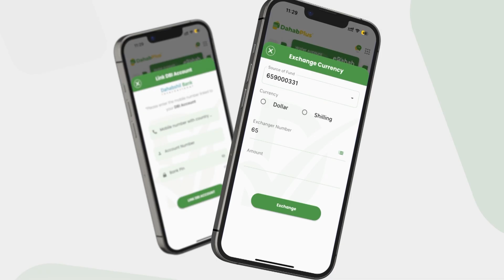Shamso Colaad "Masjidkan irdihiisa lama xiri jirin salaadaha waqti kasta lagu tukan jiray maantana..